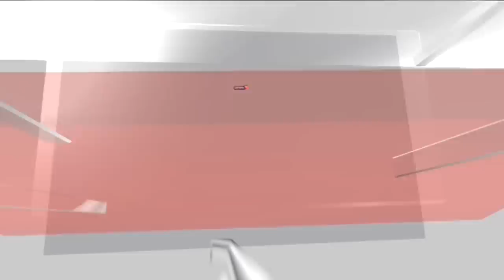Watch Singer Mary Millben Touch PM Modi's Feet At Last Event Of US Visit | PM Modi In USA | News18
The video of American singer Mary Millben touching the feet of Prime Minister Narendra Modi after singing Jana Gana Mana -- India's national anthem -- is viral as PM Modi concluded his three-day historic state visit to the United States. Touching feet in order to seek blessings is an Indian culture and the enactment of that on the international platform by an American artist drew praises for PM Modi.

n18oc_news